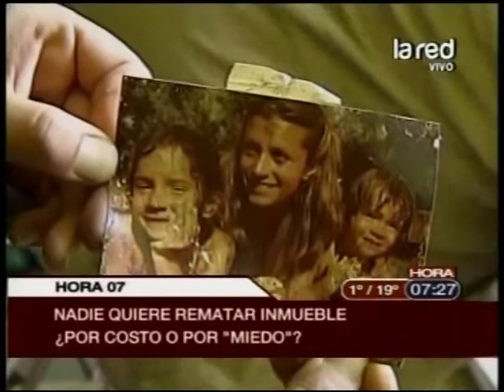Nadie quiere rematar el inmuble de María del Pilar Pérez